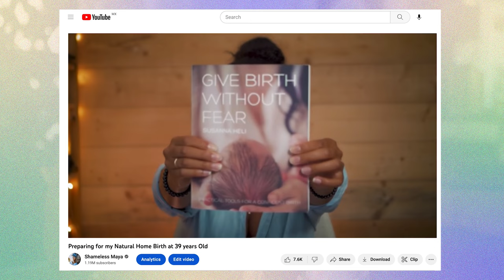Starting My New Life At 40 Years Old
Starting Life At 40 Years Old. Hello Boos! I've missed you dearly! I've been traveling, living life and learning as I go. But in the midst of my absence I've been pursuing new endeavors and am ready to share my journey with you. Thank you for your patience.

⟡ Want to Learn More or Need Postpartum Support? ⟡

For pregnant women and/or new mothers (up to 4 months postpartum) who need support, feel free to book a time slot with me:  FULLY BOOKED
Currently there’s no payment required but you’d have to be comfortable with me recording the session. I’ll have spots sprinkled throughout the month for free and eventually you can book me for paid services with no recordings.

⟡ Join me here if you miss me ⟡

⟡ About Shameless Maya Channel  ⟡

"What would happen if I shamelessly promoted myself for 365 days?" My channel started out as a social media experiment, and now it's a lifestyle. I hope my journey from shame to shameless inspires you and others not to be ashamed of who you are and to share and celebrate that shamelessly. Here on my channel, you'll find videos on lifestyle, inspiration, fun transformations, techie vids for aspiring geeks, beauty, fashion, and so much more.